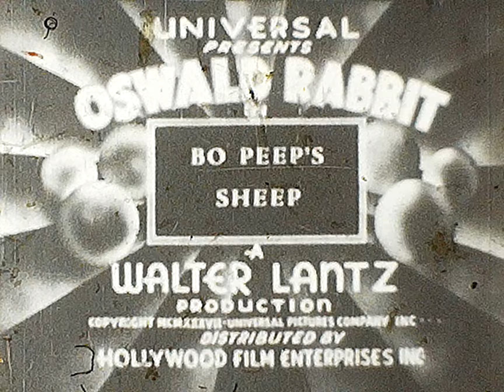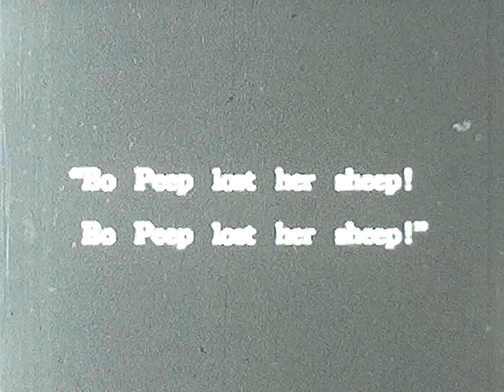Oswald Rabbit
Bo-Peep's Sheep